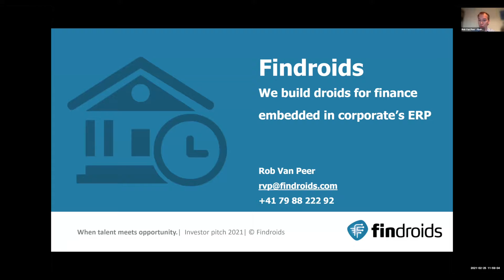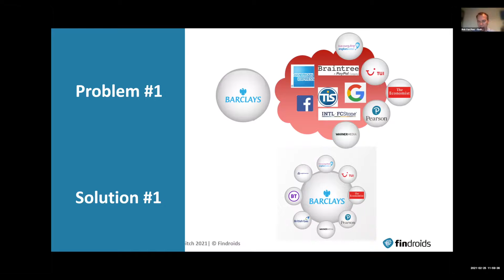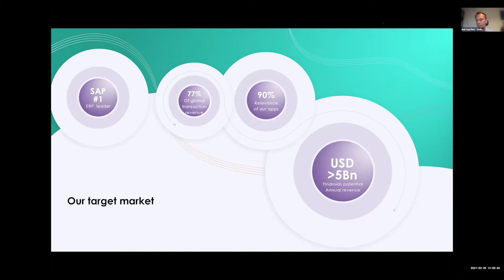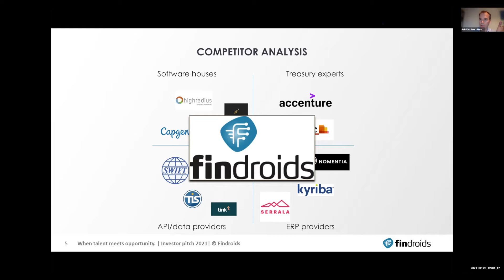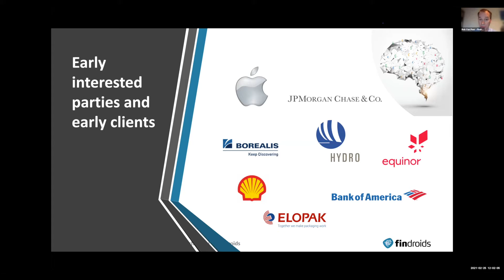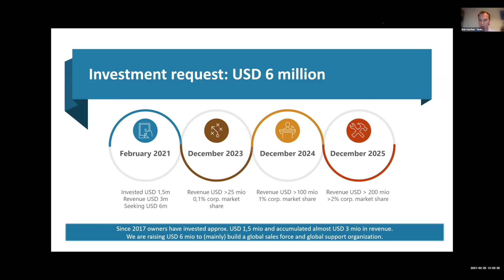Findroids - Virtual Rocket Pitch presentation at CONNECTpreneur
Rob Van Peer, CEO of Findroids, presents at the Big Idea CONNECTpreneur Virtual Forum on February 25, 2021.

"We embed intelligent process automation logic into your SAP Fiori framework. Our SAP certified tools are downloadable from the SAP marketplace. All our products can be used across a wide variety of SAP versions."

Founded in 2012 and based in Washington, DC, CONNECTpreneur is a global community of over 25,000 private investors, angels, VCs, founders, entrepreneurs, CXOs and business leaders who celebrate innovation and entrepreneurship. We organize the world's largest monthly virtual investor pitch events, as well as live forums featuring meaningful networking, deal making, gamechanging speakers, and showcases of disruptive early stage companies. Visit us at connectpreneur.org.